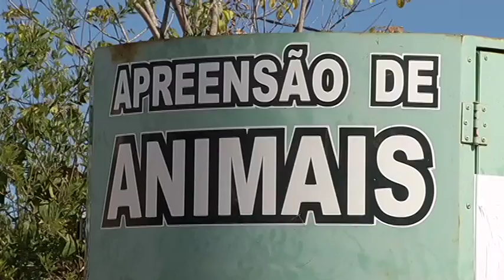Prefeitura de Carmo do Cajuru apreende animais soltos na cidade